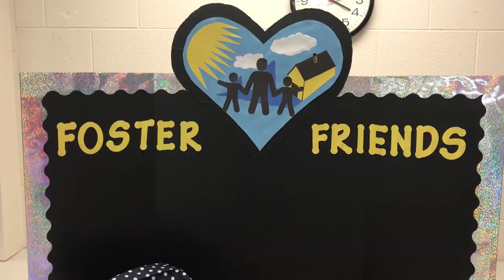Students use school project to help foster children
JOHNSON COUNTY, KY.-Last night, we told you about a Johnson County student who is trying to help her fellow classmates. But she isn't the only student at the school with a giving spirit. Her entire community problem solving team is currently working to provide help to children in uncertain circumstances. EKB News Reporter Shawn Allen has their story.